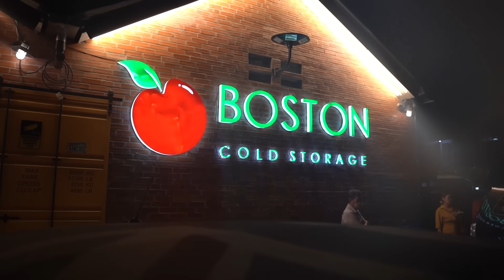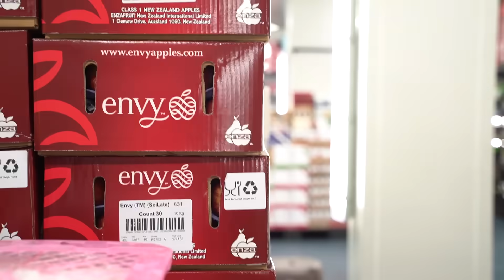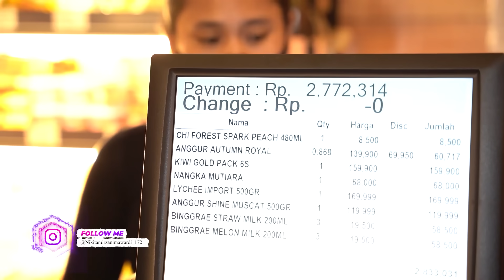EDAANNN !! BORONG BELANJA DISINI BERASA DI KUTUB UTARA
dan ikutin terus vlog-vlog gokil dari Crazy Nikmir Real selanjutnya !!